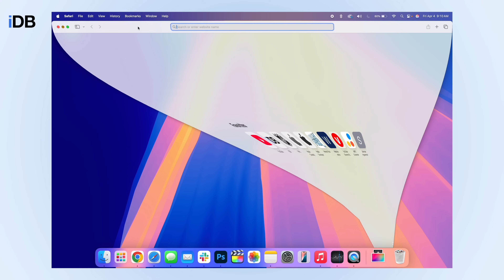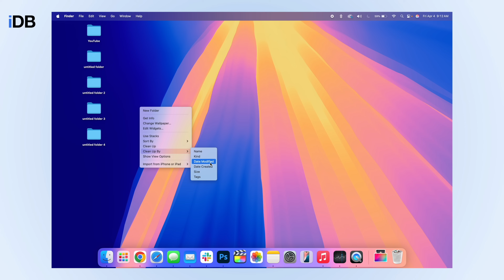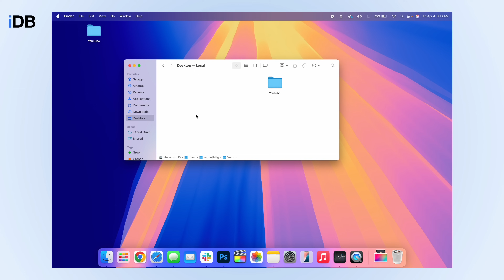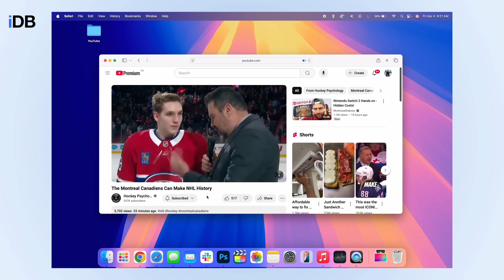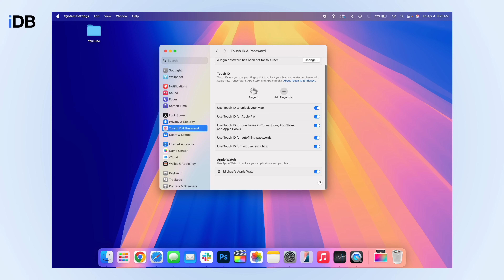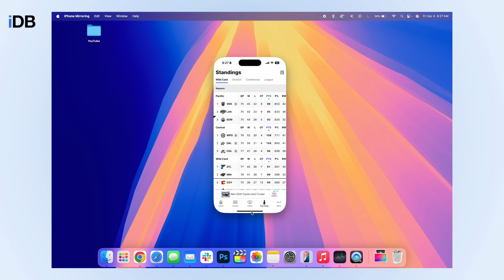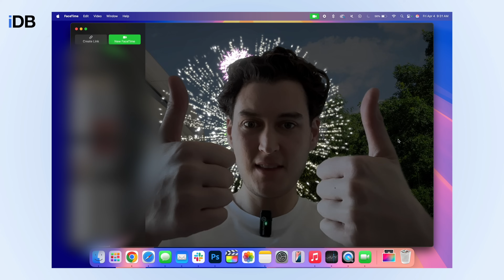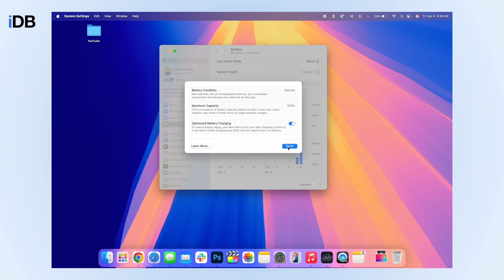15 Actually Useful Mac Tips & Tricks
In this video I show you some very useful tips and tricks for your Mac. From desktop tricks, finder features, trackpad options and more!

About: iDownloadBlog (iDB) was founded in May 2008 as a weblog focused on delivering news, reviews, editorials, and tutorials about everything Apple!